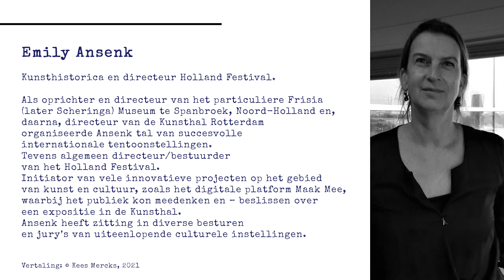READING HAVEL: 01 EMILY ANSENK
HET PROJECT 'READING HAVEL' BEGINT: 1 EMILY ANSENK LEEST DE TOESPRAAK BIJ DE OPENING VAN SALZBURGER FESTSPIELE 1990

We vieren dit jaar het 85ste jubileum van Václav Havel. Havel was toneelschrijver én politicus. Deze unieke combinatie maakt dat zijn teksten nog altijd een boeiende leeservaring bieden.

Het project readinghavel brengt een reeks waarin enkele fragmenten van Havels teksten voorgelezen worden door bekende persoonlijkheden uit de Nederlandse culturele wereld.

Het eerste fragment is gelezen door Emily Ansenk, directeur van Holland Festival.

readinghavel is tot stand gekomen in samenwerking met Knihovna Václava Havla / Václav Havel Library.